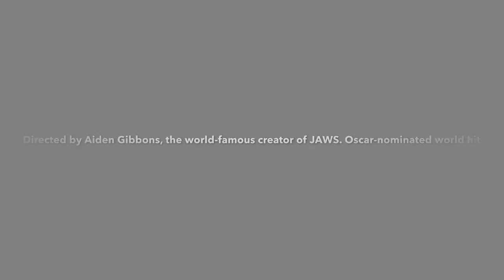Prue's Piano movie trailer